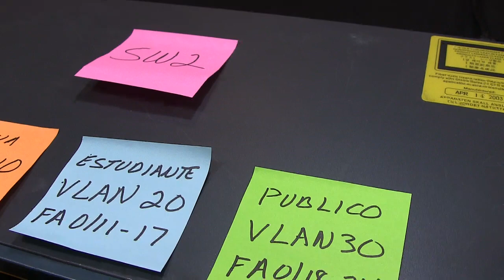CS071 12.22 VLAN - Lab Conectar PCs en Switches separados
Lab de una Red de Área Local con VLAN 10 Oficina, VLAN 20 Estudiante, VLAN 30 Publico, y VLAN 99 Administrativa, con tres Switches Cisco 2950 localizados en diferentes edificios de una universidad. Muestra el cableado y como configurar Switches Cisco 2950, incluyendo como crear VLAN, asignar puertos a cada VLAN, configurar puertos troncales y VLAN nativa. También muestra como dar PING, y navegar entre Switches con Telnet. Se analiza el flujo de Frames entre dos PCS de un VLAN a través de varios Switches.